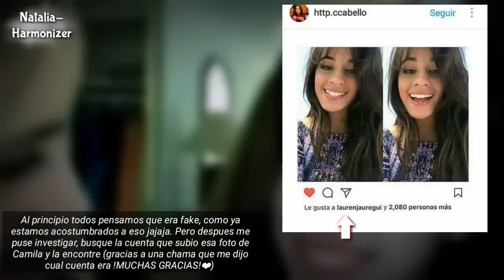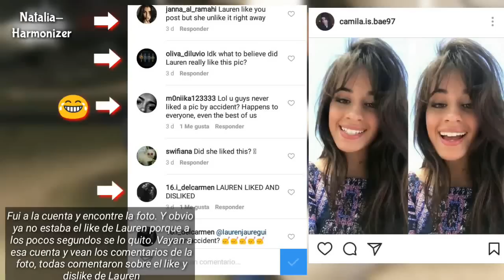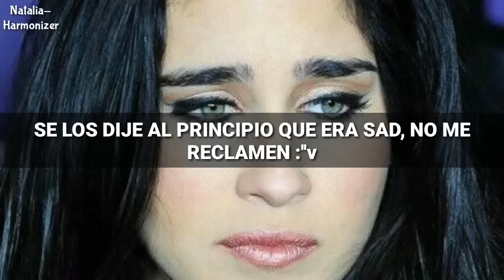Lauren le dio like a una foto de Camila | Camila "No hay comparación entre el sol y la luna"